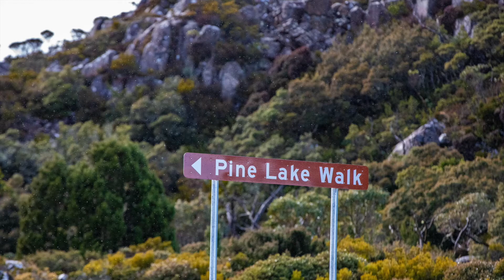Tasmanian adventures - Eagles net to Hobart via midland highway great lakes